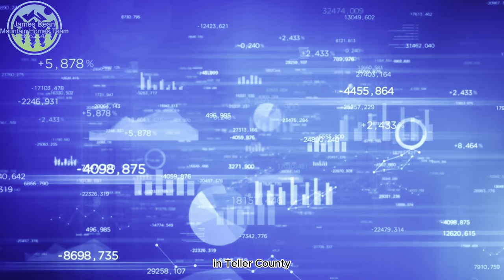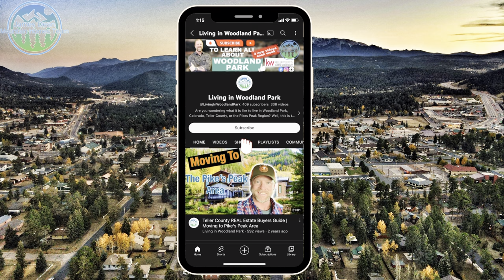Median Home Prices of Woodland Park, Divide, Florissant and Cripple Creek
Watch this video to know learn about Median Home Prices of Woodland Park, Divide, Florissant and Cripple Creek.

⏱️⏱️VIDEO CHAPTERS⏱️⏱️
00:00 - Intro
01:32 - Median Home Prices of Woodland Park, Divide, Florissant and Cripple Creek
06:15 - Outro

James Dean Mountain Real Estate Team